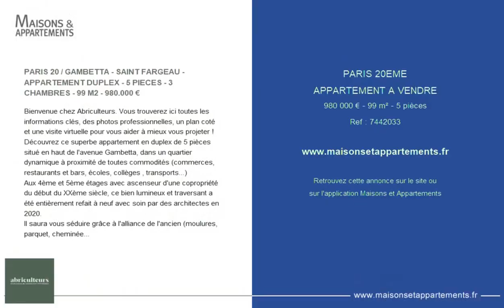PARIS 20ÈME - APPARTEMENT A VENDRE - 980 000 € - 99 m² - 5 pièce(s)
Référence : 7442033

PARIS 20 / GAMBETTA - SAINT FARGEAU - APPARTEMENT DUPLEX - 5 PIECES - 3 CHAMBRES - 99 M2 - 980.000 €

Bienvenue chez Abriculteurs. Vous trouverez ici toutes les informations clés, des photos professionnelles, un plan coté et une visite virtuelle pour vous aider à mieux vous projeter !
Découvrez ce superbe appartement en duplex de 5 pièces situé en haut de l'avenue Gambetta, dans un quartier dynamique à proximité de toutes commodités (commerces, restaurants et bars, écoles, collèges , transports...)
Aux 4ème et 5ème étages avec ascenseur d'une copropriété du début du XXème siècle, ce bien lumineux et traversant a été entièrement refait à neuf avec soin par des architectes en 2020.
Il saura vous séduire grâce à l'alliance de l'ancien (moulures, parquet, cheminées) et de matériaux modernes (fenêtres, cuisine, douche à l'italienne…)
D'une surface de 99 m2 (93,77 m2 loi carrez), cet appartement familial comprend à l'étage supérieur, une entrée avec placard, un double séjour avec cheminée lumineux de 25 m2 exposé sud-est, une cuisine ouverte moderne équipée et aménagée, une belle chambre lumineuse sur cour également avec cheminée et des toilettes indépendantes.
L'étage inférieur est composé d'une grande chambre sur cour avec cheminée, d'une chambre sur rue, d'une belle salle de bains avec douche et de nombreux rangements et des toilettes séparées
Deux caves complètent ce duplex
Venez succomber au charme de cet appartement aux finitions de qualité.
Il ne vous reste plus qu'à poser vos meubles !
Les + du bien :
- Appartement très lumineux
- Charme de l'ancien
- Refait à neuf (fenêtres, cuisine, salle de bains, ...)
- De nombreux rangements
- A Proximité de toutes commodités (commerces, métro, tram et bus)
A noter :
- Taxe foncière : 1.102 €
- Charges de copropriété : 2.600 €
- cout annuel électricité : 1700 € (dont chauffage et eau chaude)
- Le bien est soumis au statut de copropriété
- 22 lots d'habitation
- Aucune procédure en cours
Consommation conventionnelle (kWhEP/) : 232 (D)
Estimation des émissions (kg CO2/) : 7 (B)
Prix de vente : 980.000 € (Honoraires Abriculteurs à la charge du vendeur)
Ce bien a retenu votre intérêt ? Pour organiser la visite avec nous, rien de plus simple, prenez rendez-vous en ligne au moment qui vous convient le mieux.
La présente annonce immobilière a été rédigée sous la responsabilité éditoriale de Madame Isabelle FRANCIS, EI, Agent Commercial mandataire en immobilier immatriculé au Registre Spécial des Agents Commerciaux du Tribunal de Commerce de Nanterre.
Découvrez ce bien grâce à la visite 3D et prenez rendez-vous pour une visite
Découvrez ce bien grâce à la visite 3D et prenez RDV pour une visite sur notre site

Cette annonce vous est proposée par l'agence Abriculteurs

|2688302|